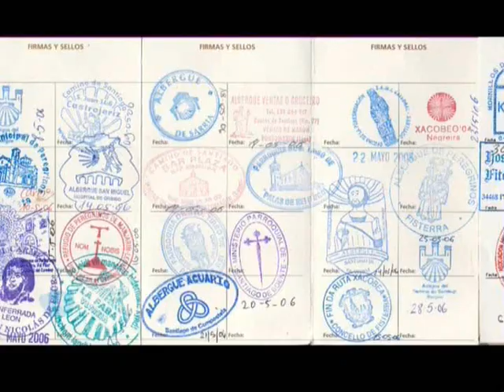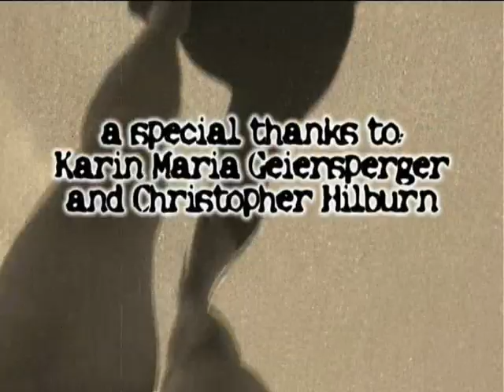Camino - vejen er målet del 4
Claus Steensbech tager dig med på en guidet tur på Camino de Santiago. I fire afsnit fortæller jeg om ruten, vablerne, bekendskaberne, kriserne, oplevelserne, dyrene, landskaberne, maden, overnatningerne og målet, der hele tiden flytter sig.. Alt går ikke som det skulle og ekspeditionen udvilker sig fra en idrætspræstation til et personligt drama med store overvejelser om livet og døden. Dokumentarfilmen varer i alt 45 minutter.